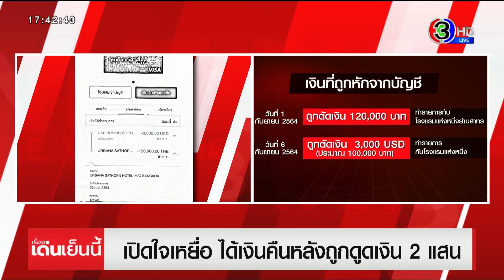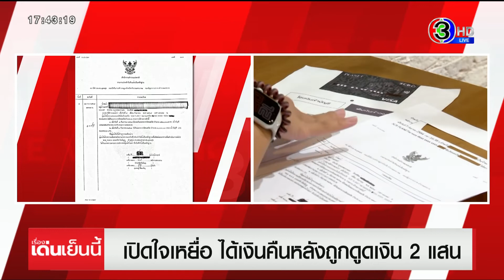เปิดใจเหยื่อ ได้เงินคืนหลังถูกดูด 2 แสนบาท แนะนำใบแจ้งความไปธนาคารทันที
ผู้เสียหายถูกหักเงินสดออกจากบัญชีไม่รู้ตัวกว่า 2 แสนบาท เผยอยากให้ธนาคารรับผิดชอบมากกว่านี้ และมีมาตรการรัดกุมในการแจ้งเตือนการหักเงินออกจากบัญชี เชื่อเหตุเกิดจากข้อมูลรั่วไหลจากธนาคาร เพราะไม่เคยรูดบัตร ไม่เคยผูกบัญชีออนไลน์ พร้อมแนะนำหากถูกหักเงินให้รีบแจ้งความทันที

จากกรณีที่มีผู้เสียหายจำนวนมาก ถูกดูดเงินสดออกไปจากบัญชีธนาคารโดยไม่ทราบสาเหตุ ล่าสุด ทีมข่าวได้พูดคุยกับอีก 1 ผู้เสียหาย ที่ถูกหักเงินสดออกไปจากบัญชีเช่นกัน เหตุเกิดเมื่อเดือนกันยายนที่ผ่านมา โดยมูลค่าของเงินที่ถูกดูดออกไป รวมกว่า 2 แสนบาท

คุณเกียง ผู้เสียหาย เล่าว่า เมื่อวันที่ 7 ก.ย. 64 ที่ผ่านมา ได้เข้าไปตรวจสอบดูในแอปพลิเคชั่นของบัญชี ซึ่งปกติไม่ค่อยได้ใช้งานบัญชีนี้ พบว่ามีรายการถูกตัดเงินสดออกไป 2 ครั้ง ครั้งแรกวันที่ 1 ก.ย. 64 ถูกตัดเงินไปจำนวน 1 แสน 2 หมื่นบาท ขึ้นว่าทำรายการกับโรงแรมแห่งหนึ่งย่านสาทร ส่วนอีกครั้งคือวันที่ 6 ก.ย. 64 ถูกตัดเงินสกุล USD จำนวน 3,000 USD คิดเป็นเงินไทยประมาณ 1 แสนบาท

ซึ่งตนไม่เคยรู้จักหรือได้ยินชื่อโรงแรมนี้มาก่อนเลย และไม่ได้ทำธุรกรรมรายการนี้เองแน่ๆ จึงได้เข้าไปอายัดบัตรทันที และติดต่อไปที่ Call Center ของธนาคาร ซึ่งเจ้าหน้าที่ธนาคารแจ้งว่าใช้เวลาดำเนินการ 50-90 วัน และพยายามถามว่า เราได้มีการชำระเงินเอง หรือได้นำบัญชีไปผูกไว้กับช่องทางออนไลน์ หรือมีคนในบ้านเอาบัตรไปใช้หรือไม่ ซึ่งก็ได้ยืนยันว่าไม่มี

หลังจากนั้น ได้พยายามติดต่อถามธนาคารทุกวันกว่า 1 สัปดาห์ จนถึงวันที่ 13 ก.ย. 64 ก็ได้รับคำตอบเดิมว่า กำลังดำเนินการตรวจสอบอยู่ ซึ่งตนคิดว่าธนาคารน่าจะดำเนินการได้เร็วกว่านี้ เพราะมีข้อมูลทุกอย่าง ตนจึงตัดสินใจไปแจ้งความ ตำรวจก็บอกว่าไม่เคยเจอกรณีแบบนี้มาก่อน จากนั้นได้ส่งหลักฐานการแจ้งความไปยืนยันกับทางธนาคารผ่านทางอีเมล หลังจากนั้นผ่านไป 3 วัน ก็ได้รับเงินคืนกลับเข้ามาในบัญชีเป็นเงินสกุลบาทไทย แต่ก็ไม่ได้รับคำตอบจากทางธนาคารว่าสรุปแล้วเหตุการณ์ที่เกิดขึ้นมันเกิดเพราะอะไร

ทั้งนี้ ผู้เสียหายยืนยันว่า บัญชีดังกล่าว เป็นบัญชีที่ผูกกับบัตรเดบิตที่สามารถฝากเงินสกุลต่างประเทศได้ ตนจึงจะเอาบัญชีนี้ไว้สำหรับใช้จ่ายเดินทางท่องเที่ยวในต่างประเทศ ซึ่งหลังจากได้บัตรเดบิตมา และฝากเงินไว้จำนวนหนึ่งเพื่อเตรียมจะเดินทาง ก็ยังไม่ได้ใช้บัตรเลย เพราะมาเจอสถานการณ์โควิด-19 ทำให้เดินทางไม่ได้

ดังนั้น บัตรเดบิตจึงยังไม่เคยนำไปใช้รูดชำระสินค้าที่เครื่องใดๆ และบัตรก็อยู่ในกระเป๋าตลอด ไม่เคยหาย ไม่เคยเอาให้ใคร อีกทั้งเลขหลังบัตร 3 หลัก ตนจะเอาเทปมาปิดไว้เสมอ และบัญชีนี้ก็ไม่เคยเอาไปผูกกับแอปพลิเคชั่นใดเพื่อทำการตัดบัตรออนไลน์ เหตุการณ์ที่เกิดขึ้น ตนจึงเชื่อว่า เกิดจากข้อมูลรั่วไหลจากธนาคารเอง

ผู้เสียหายบอกด้วยว่า วินาทีที่รู้ว่าเงินถูกตัดไป รู้สึกช็อกมาก และคิดว่าถ้าไม่ได้เข้ามาตรวจสอบและรีบอายัดบัตร เงินต้องหายมากกว่านี้แน่นอนโดยที่ไม่รู้เรื่องเลย เพราะการหักเงินดังกล่าวไม่มีการแจ้งเตือนผ่าน sms ไม่มีให้กรอก otp ยืนยัน หรือไม่มีการสอบถามจากธนาคารก่อนเลย

จึงอยากให้ธนาคารมีมาตรการและความรับผิดชอบที่รัดกุมกว่านี้ โดยเฉพาะเรื่องระบบแจ้งเตือนเงินที่จะตัดออกจากบัญชี เพราะในกรณีของตน ได้ถามไปว่าทำไมถึงไม่มีแจ้งเตือน ธนาคารบอกว่าบัตรนี้ไม่มีระบบนี้ ซึ่งตนก็ไม่เข้าใจว่าธนาคารปล่อยให้เงินหลักแสนออกจากบัญชีลูกค้าไปง่ายๆ ได้อย่างไร และเมื่อเกิดขึ้นแล้ว ก็อยากให้ธนาคารรับผิดชอบอย่างเต็มที่ด้วย

โดยจากเหตุการณ์ที่เกิดขึ้น แม้ว่าตนจะได้เงินคืนมาแล้ว แต่พอได้เห็นว่ากำลังมีผู้เสียหายที่เพิ่งถูกตัดเงินออกไปอีกจำนวนมาก จึงเข้าใจความรู้สึก ดังนั้น หากเกิดเหตุการณ์แบบนี้ขึ้น ส่วนมากธนาคารจะแจ้งว่าไม่ต้องดำเนินการอะไร กำลังตรวจสอบให้

แต่ตนแนะนำให้ดำเนินการแจ้งความทันที เพราะหากไม่แจ้งความจะเป็นกรณีระหว่างเจ้าของบัญชีกับผู้รับเงิน แต่หากแจ้งความแล้ว เรื่องจะเปลี่ยนเป็นกรณีระหว่างธนาคารกับผู้รับเงิน และอีกวิธีที่จะลดความเสี่ยงการถูกตัดเงินได้ คือ ให้กดระงับ ปิดการใช้บัตรชั่วคราวในแอปพลิเคชั่นธนาคาร เมื่อจะใช้งานค่อยกดเปิด ใช้เวลาไม่นานแต่ดีกว่าเงินหายไปไม่รู้ตัว